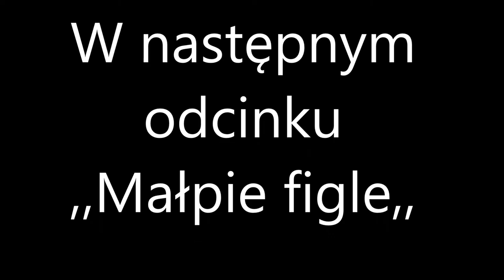2kolombo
krótki filmik o Kolombo